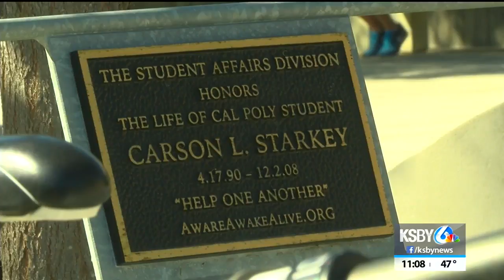SLO remembers Carson Starkey on the 10 year anniversary of his death